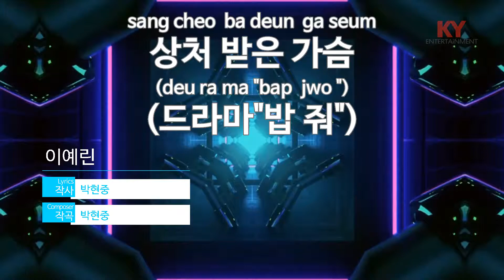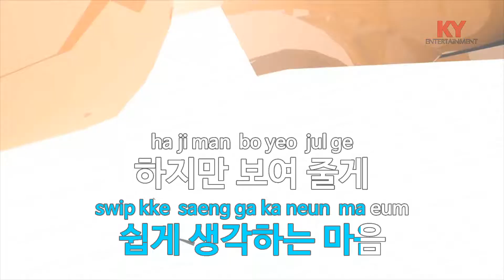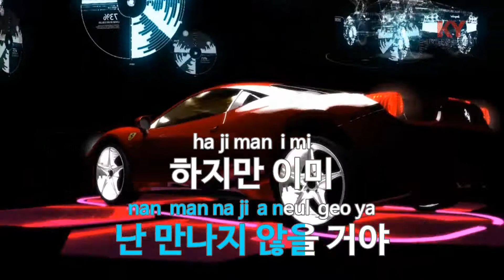상처 받은 가슴 (드라마'밥 줘') - 이예린(Wounded chest - Lee Ye Rin) (KY.46739) / KY Karaoke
★ 곡 정보 ★
번호 : 46739
제목 : 상처 받은 가슴 (드라마'밥 줘')
가수 : 이예린
작사 : 박현중
작곡 : 박현중

Copyrightⓒkeumyoung